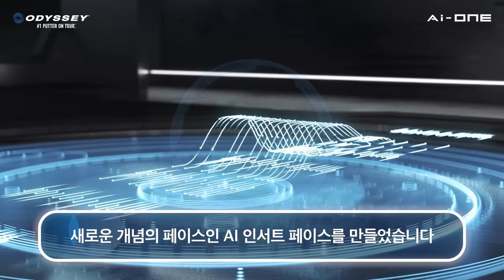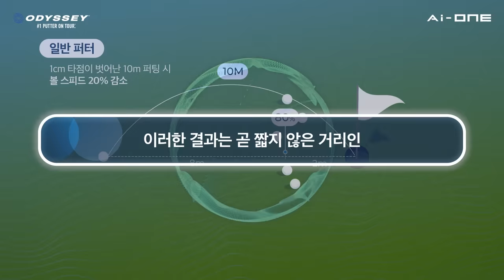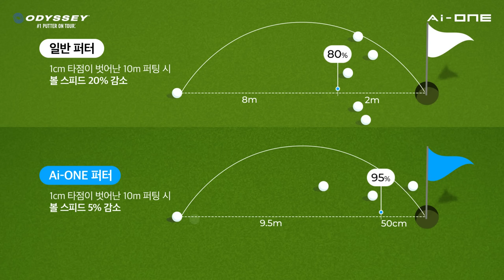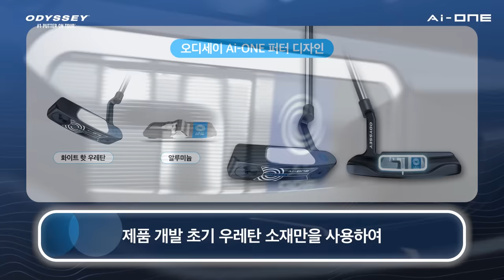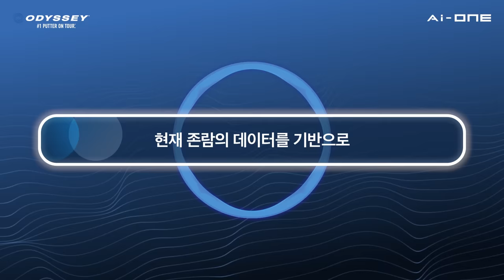[오디세이] 김규태 프로와 캘러웨이 AI가 알려주는 Ai-ONE 퍼터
KPGA & KLPGA 투어 프로들의 퍼팅 코치 '퍼팅 스페셜리스트' 김규태 프로가 캘러웨이 AI와 만나 오디세이 Ai-ONE 퍼터에 대해 물어보았습니다.
캘러웨이 AI 기술력의 성장 과정과 퍼터 최초로 AI가 적용된 Ai-ONE 퍼터만의 특별한 디자인과 퍼포먼스에 대해 낱낱이 알아보세요.